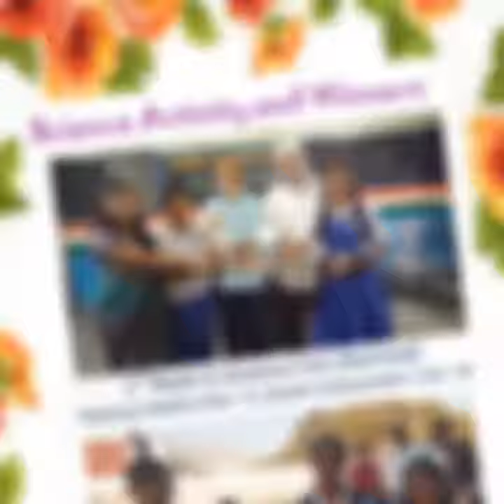Journey of Amity - Sem:2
Amity School Gujarati medium